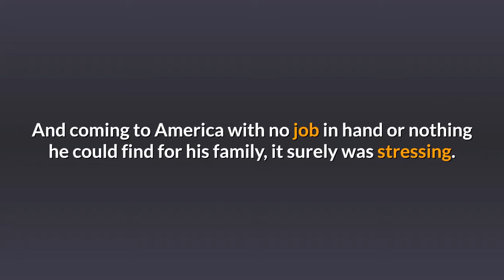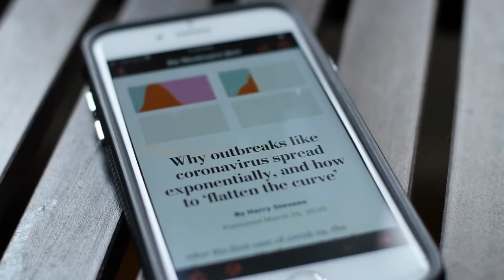90 Day Fiancé: Andrei Castravet New Job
Andrei Castravet recently took a 60-hour course to earn a real estate license. And, thanks to his hard work, the former 90Day Fiance star has finally got a job in a real estate business. Andrei and Elizabeth Potthast went through haywire just like all of the other 90 Day couples. And coming to America with no job in hand or nothing he could find for his family, it surely was stressing.